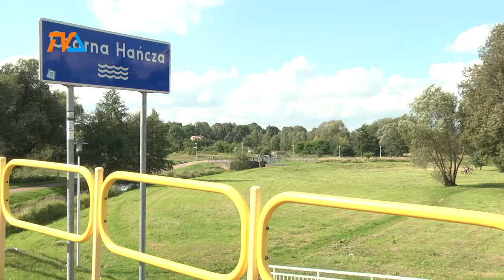Na rewitalizację więcej pieniędzy nie będzie |TVSUWAŁKI